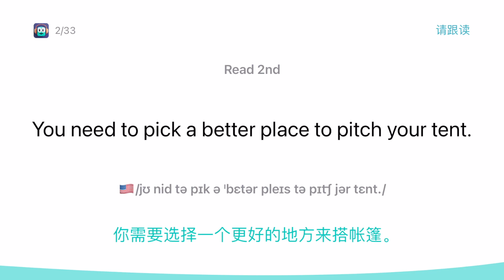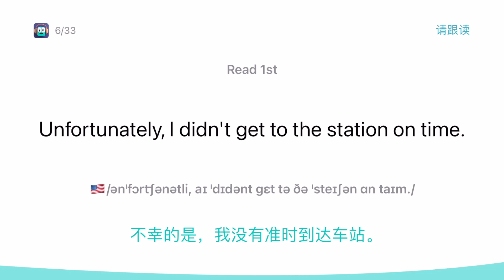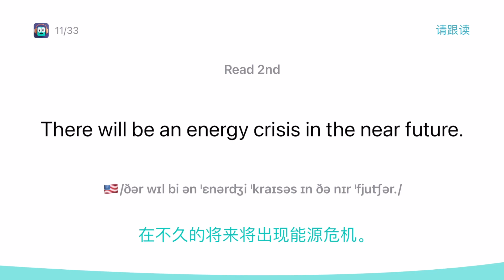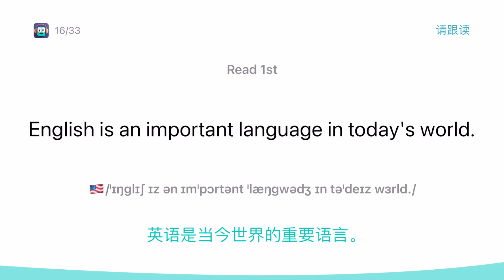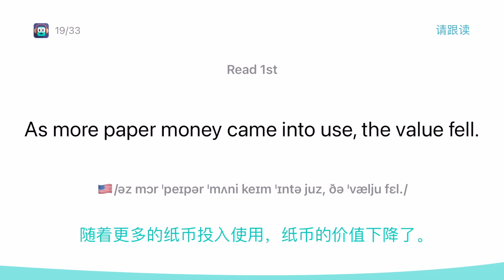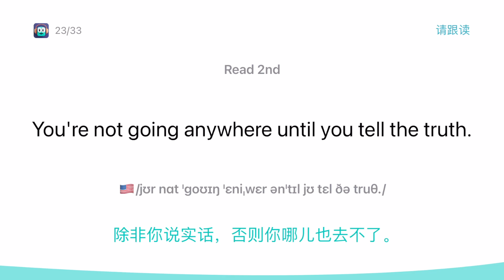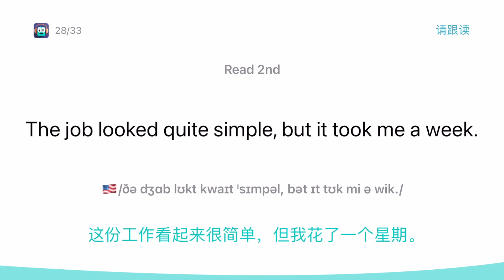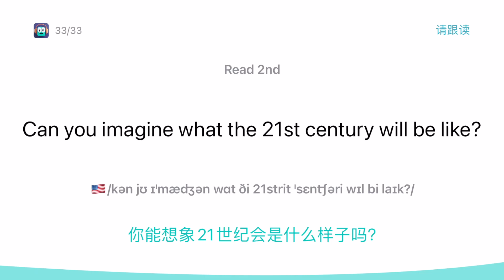英语听力｜英语口语｜每日英语｜每天坚持投入学习30分钟｜英语学习干货｜【高级03】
🏆我们的使命：让每一位用户在最短时间内，通过创新的沉浸式学习，全面提升英语听力和口语水平。

在这个专注于英语听力训练的频道，我们将为您带来精心策划的英语对话音频素材。每天坚持数分钟的倾听与跟读练习，就能循序渐进地提高您的英语听力水平。

这些音频素材由专业人士录制，内容涵盖日常生活、工作场合等多种场景，语音清晰流利，节奏把握自然。通过反复聆听和模仿跟读，您将逐步培养出对各种口音和语言节奏的敏锐感知力。

不仅如此，我们独家的"听句句"iOS应用程序更是听力训练的得力助手。该应用分为多个级别，您可根据自身的听力水平选择合适的训练等级，边练习边跟踪进度。坚持每天使用几分钟，相信您一定会在英语听力上有长足的进步。

"听句句"iOS应用目前在App Store完全免费提供下载，欢迎把它添加到您的英语学习利器行列。和我们一起，开启英语听力锻炼的新纪元!